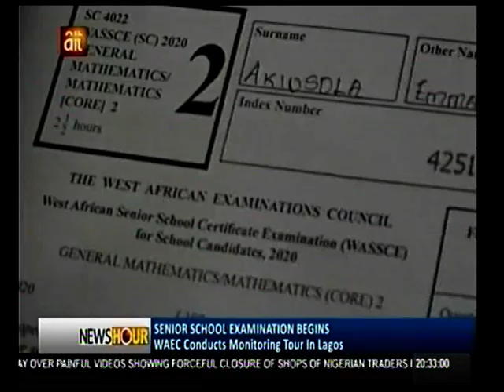2020 WAEC EXAMINATION COMMENCES AFTER MONTHS OF POSTPONEMENT {NEWS}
The West African Senior school certificate examination finally commenced on Monday after months of  postponement in response to growing health concern about the coronavirus pandemic.

The Head, National Office, West African Examination Council WAEC, Patrick Areghan who monitored the excercise around Lagos metropolis expressed satisfaction at the conduct stressing that all arrangements have been put in place to ensure maximum success of the examination under the covid19 environment.